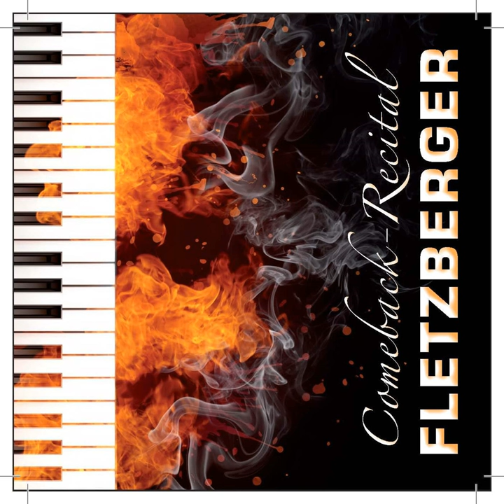Bilder einer Ausstellung: Ballett der unausgeschlüpften Küken (Live)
Bilder einer Ausstellung: Ballett der unausgeschlüpften Küken (Live) · Matthias Fletzberger